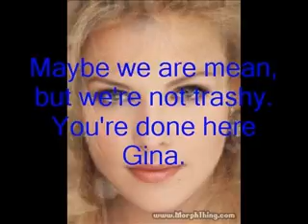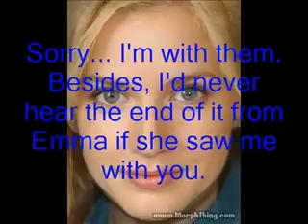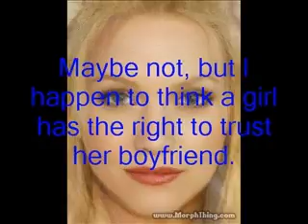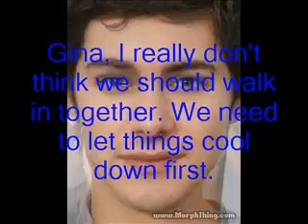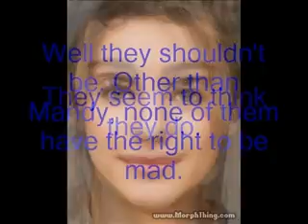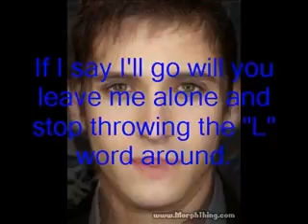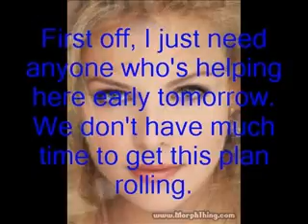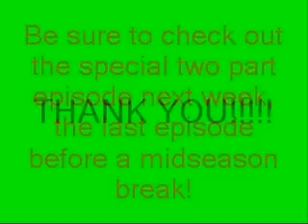The Secrets of Girls 1.6- How It Goes Down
The 6th episode of The Secrets of Girls. Next week's episode will be a 2 part episode, the last before a midseason break, so be sure to check that out!

*All pictures made on Morphthing.com